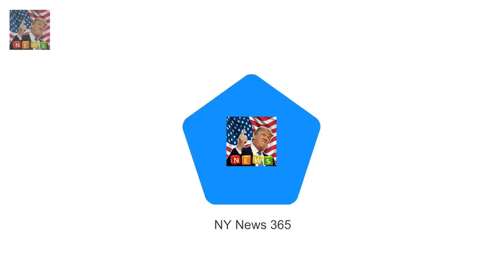Council boss demands police to clear Windsor of homeless Cllr Simon Dudley accused homeless of a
Cllr Simon Dudley accused homeless of aggressive begging and intimidation He wants police to rid the epidemic of rough sleeping before the royal wedding Prince Harry will marry Meghan Markle in St Georges Chapel in Windsor Castle The leader of Windsor council has sparked fury after demanding police clear the town of an epidemic of homeless people before the royal wedding